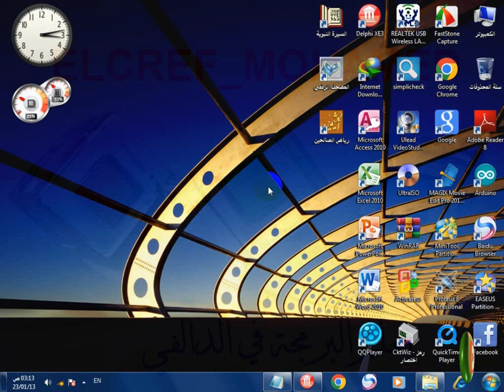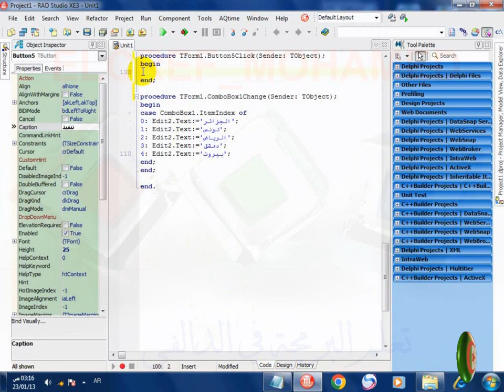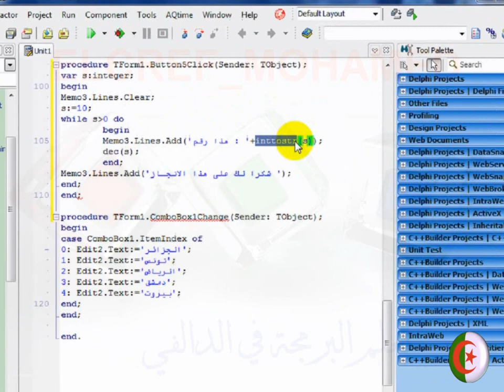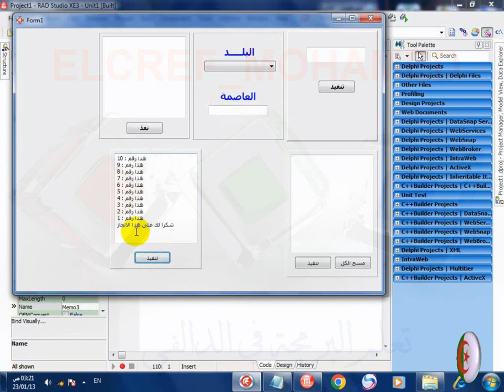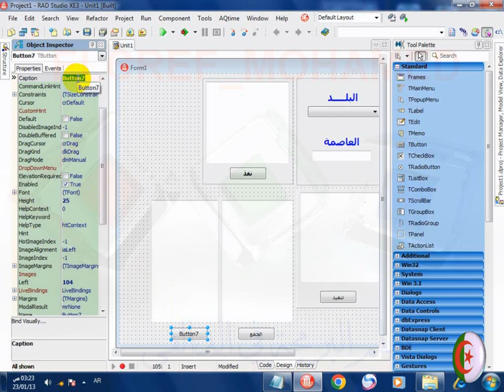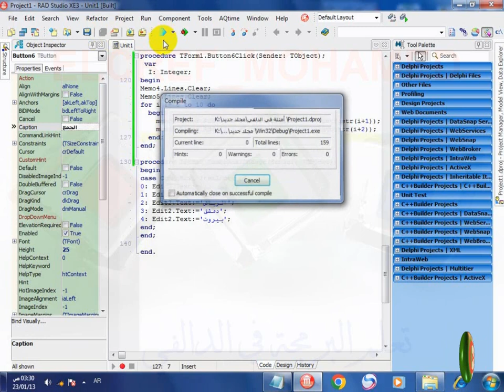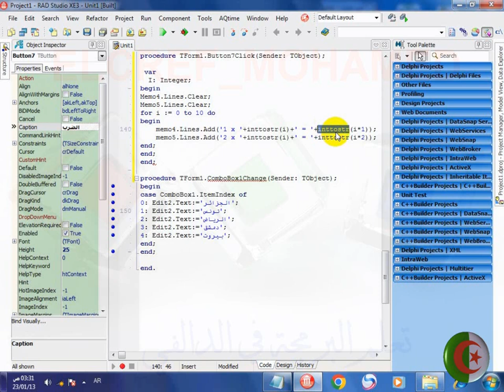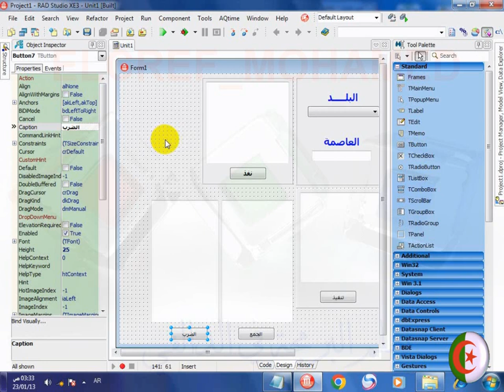تعلم لغة الباسكال وتنفيذها في لغة الدلفي الحلقات بالدالة (WHILE)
في هذا الفيديو نقدم لكم الدالة WHILE وهي دالة تكرارية في لغة الباسكال والتي تعمل مثل الدوال التي شاهدناها من قبل REPEAT و FOR  وهي دوال يتم استعمالها بكثرة في البرامج وخصوصا في قواعد البيانات اما السجلات او الحسابات او حساب التوقيت لكل سجل وغيرها فهي دوال يجب فهمها والتطبيق عليها الكثير من الامثلة للاستفادة منها في عملنا .